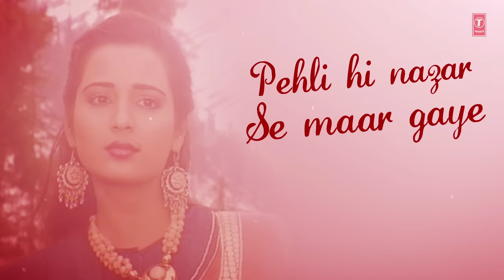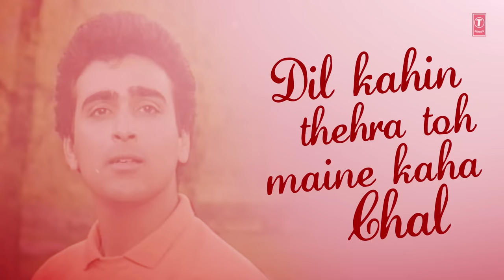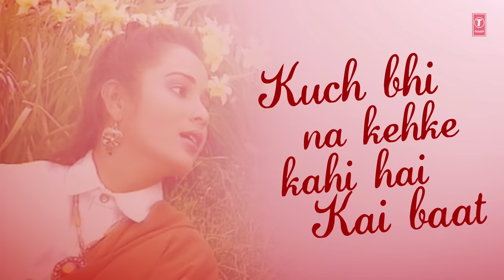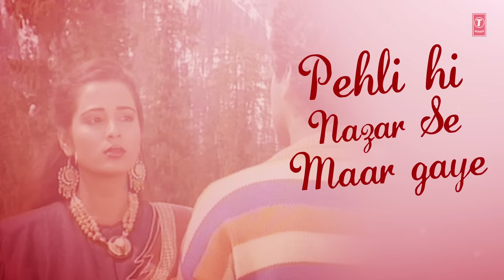Kuchh Baat Hai Tummein Jo | Lyrical Video | Lal Dupatta Malmal Ka | Udit Narayan, Anuradha Paudwal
Presenting "Kuchh Baat Hai Tummein Jo" Lyrical Video in the voice of Udit Narayan, Anuradha Paudwal from Hindi movie "Lal Dupatta Malmal Ka" starring Veverly Wheeler, Sahil Chadha on T-Series Classics.

Song - Kuchh Baat Hai Tummein Jo
Film - Lal Dupatta Malmal Ka
Artist - Gulshan Kumar, Viverly, Sahil Chadha, Kalpana Iyer